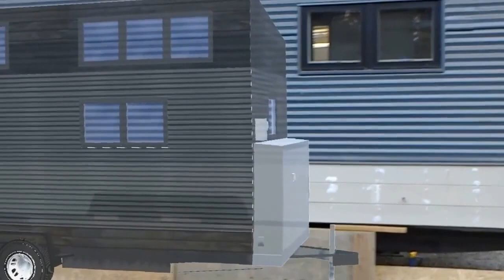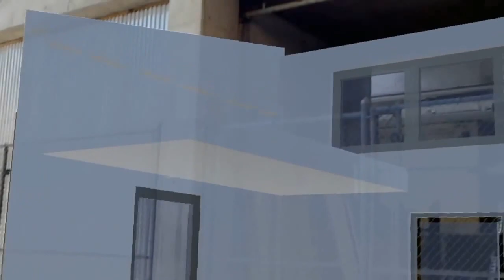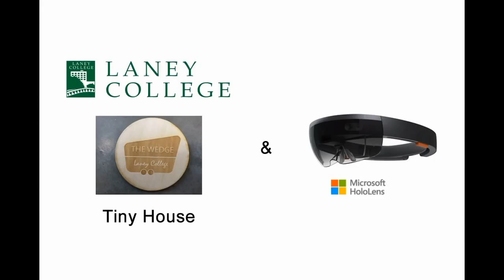Laney College's Tiny House & Microsoft HoloLens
This video captures how Laney College is using Microsoft's HoloLens and augmented reality for design review of their Tiny House with the 3D SketchUp model.